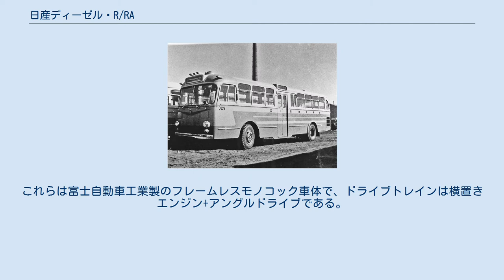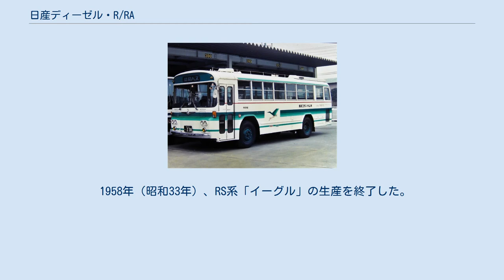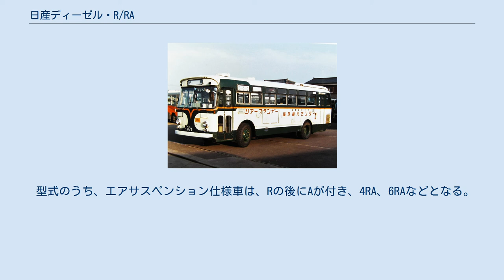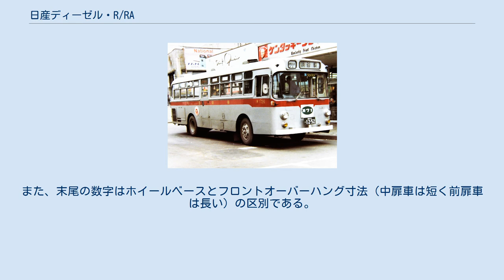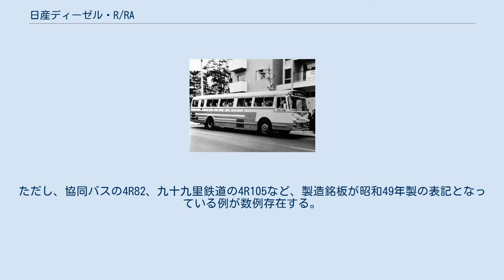日産ディーゼル・R/RA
4R103 1962年式 江ノ島鎌倉観光 日産ディーゼル・R/RA（にっさんディーゼル・R/RA）は、民生デイゼル工業 / 日産ディーゼル工業（現：UDトラックス）が製造・販売していた大型路線/観光・自家用バスである。
 1973年（昭和48年）に日産ディーゼル・U/UAへとモデルチェンジし、生産を終了した。
 民生デイゼル工業のリアエンジンバスは、1950年（昭和25年）発売のKD3型2サイクルディーゼルエンジン搭載の「コンドル」BR30/31/32型（翌年にそれぞれBR311/324/341・344へ改称）と、KD2型エンジンを搭載した「コンドルジュニア」BR20/21型から始まった。
これらは富士自動車工業製のフレームレスモノコック車体で、ドライブトレインは横置きエンジン+アングルドライブである。
 1955年（昭和30年）、エンジンを上下対向ピストン式のKD型から頭上弁を持つユニフロー掃気式のUD型へ変更したRF/RN系「コンドル」（Rはリアエンジン、Fは富士重工、Nは西日本車体工業の略号）と、新日国工業製フレーム付き車体を架装するRS系「イーグル」（Sは新日国の略号）を発表した。
また、フレーム付リアエンジンバスRX系（Xは車体架装メーカー未指定の略号）を追加した。
 1957年（昭和32年）、エアサスペンション仕様のRFA/RXA系を追加してラインナップの充実を図った。
 1958年（昭和33年）、RS系「イーグル」の生産を終了した。
 4R94 1966年式 蒲原鉄道 5RA110 1967年式 江ノ島鎌倉観光 PR95 市販1号車 1970年式 江ノ島電鉄 4R82 1974年式 協同バス 理研コランダム特定車 銘板の表示は昭和49年5月製となっており、本系列最末期製造車である（1986年撮影）。
 発売年次別に列記する。
 型式のうち、エアサスペンション仕様車は、Rの後にAが付き、4RA、6RAなどとなる。
また、末尾の数字はホイールベースとフロントオーバーハング寸法（中扉車は短く前扉車は長い）の区別である。
 1973年（昭和48年）に生産終了。
ただし、協同バスの4R82、九十九里鉄道の4R105など、製造銘板が昭和49年製の表記となっている例が数例存在する。
 金産製車体の例 4R94 1968年式 東京急行電鉄